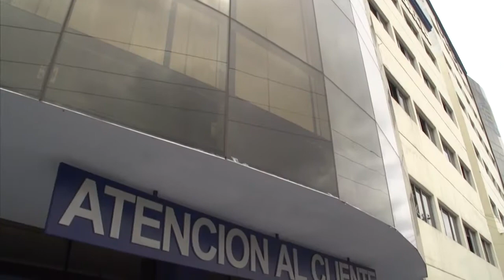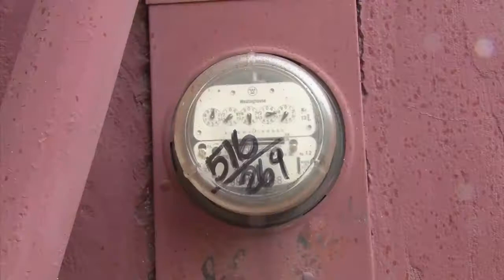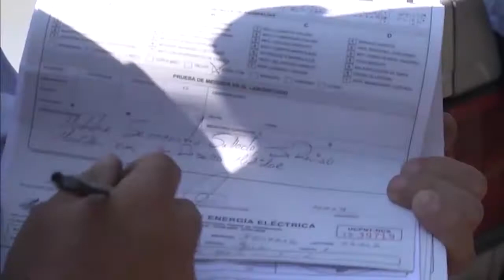¡SIN ORDEN NI REGULACIÓN! Generadores de energía eléctrica operan en Honduras "a sus anchas"